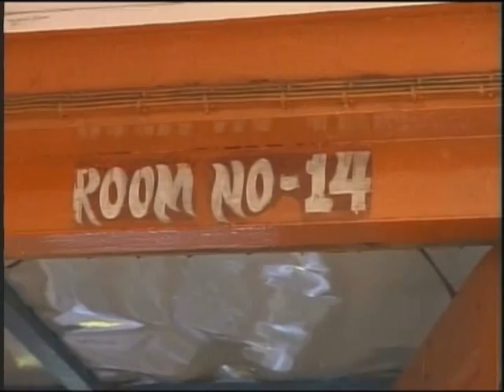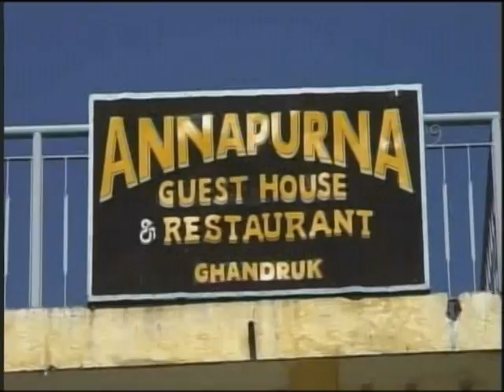Shivapuri & Annapurna Trek 2/2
Maailma on täynnä kauniita luontokohteita, mutta on vain yksi Nepal. Lähde mukaan kulttuurivaellukselle vuorien maahan ja tutustumaan Suomen Ladun kehitysyhteistyöhankkeeseen Shivapurin kansallispuistossa.

Suomen Ladun kaksivuotinen vaellusreittihanke Kathmandun laaksossa, "Kathmandun laakson kulttuurireitti", alkoi helmikuussa 2008. Pituutta reitillä on noin 80 kilometriä ja se yhdistää laakson liepeillä olevat matkailu-, kulttuuri- ja luontokohteet toisiinsa.

Vaellusreitin kunnostamisen lisäksi alueella kehitetään yhteisöperustaista matkailua, kuten kotimajoitusta matkailijoille ja naisten matkailuyrittäjyyskursseja.

Seppo Vilen kuvasi ja editoi Suomen Ladun ja Kaukoretkien ensimmäisen vaelluksen Katmandun laakson kulttuurireitillä tälle videolle.

Kathmandun laakson lisäksi ryhmä teki viiden päivän vaelluksen Himalajan rinteillä Annapurnavuoristossa.

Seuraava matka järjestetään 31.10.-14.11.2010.